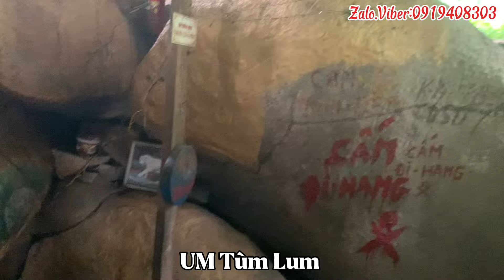Bất Ngờ-Chú 3 Điện Kính…Xuất Hiện Chống Thiên Cơ…Tại Ngũ Hồ Sơn..Rất Bất Ngờ…!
Chú 3 chống thiên cơ.